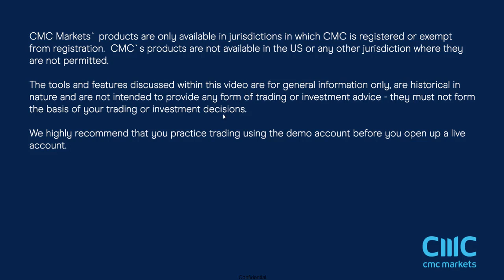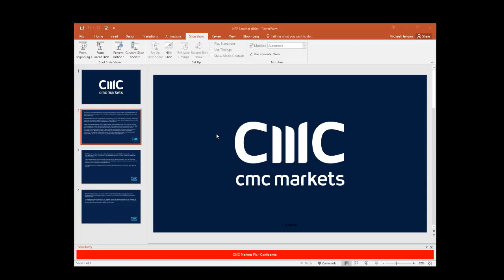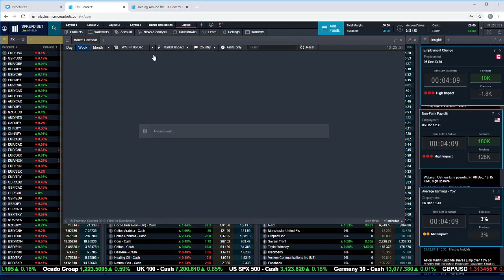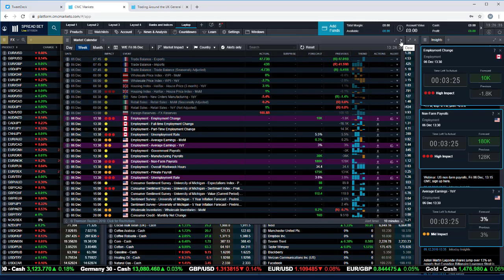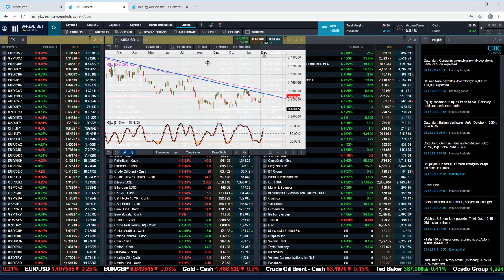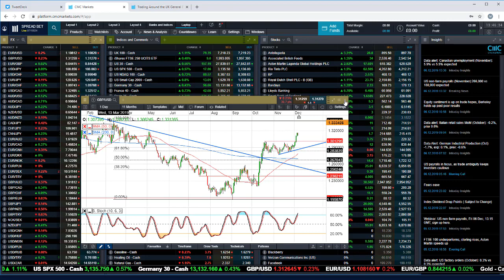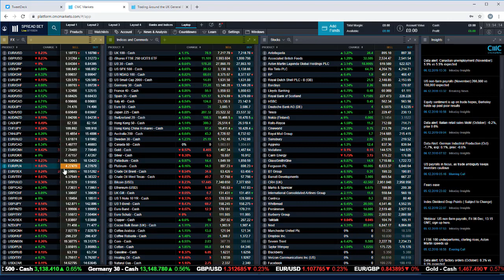Non-farm payrolls replayed - 6 December 2019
Michael covers the latest US payrolls report and looks at the key levels on a range of different instruments, including S&P500, DAX, EUR/USD, GBP/USD and USD/CAD.